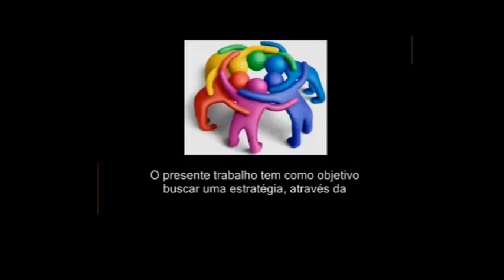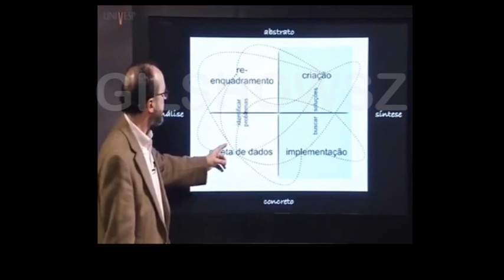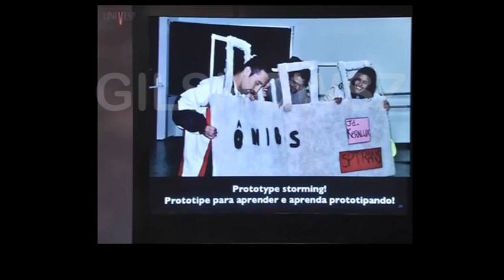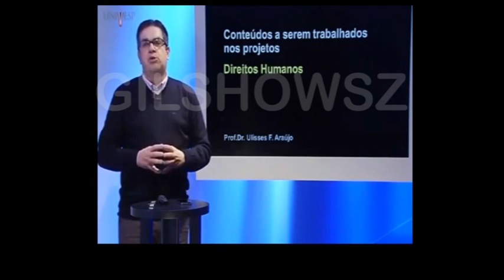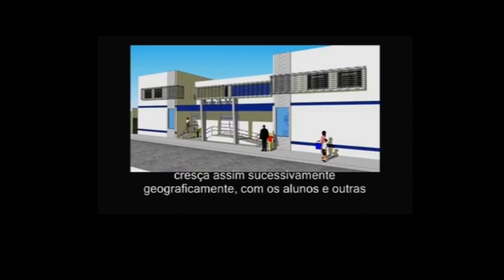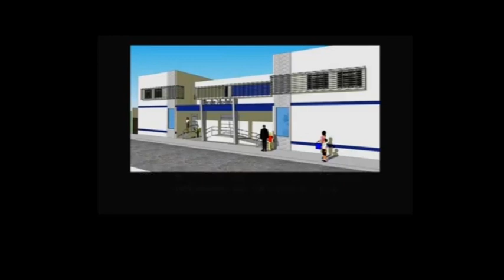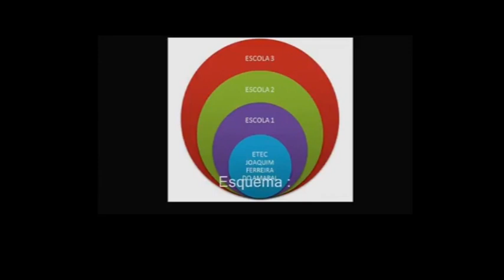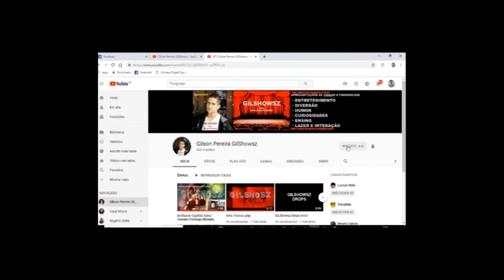03 MAT Projeto Integrador 3 2024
03 MAT Projeto Integrador 3 2024